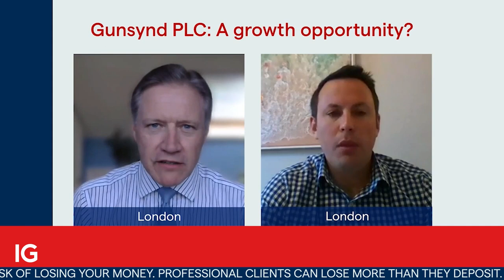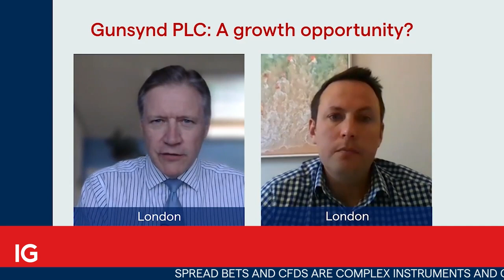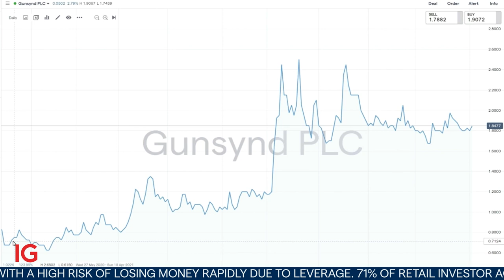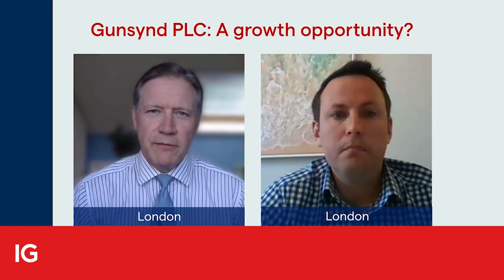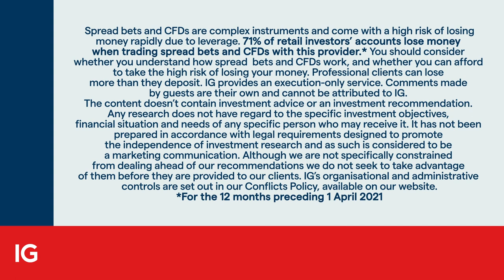Gunsynd PLC: Rincon and Eagle Mountain to provide a growth opportunity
As an investor in companies, Gunsynd plc presents a business that gives exposure to a wide range of opportunities, but what about its future?

IGTV’s Jeremy Naylor talks to a non-exec director in the company Peter Ruse.